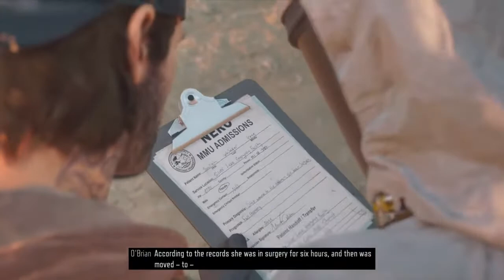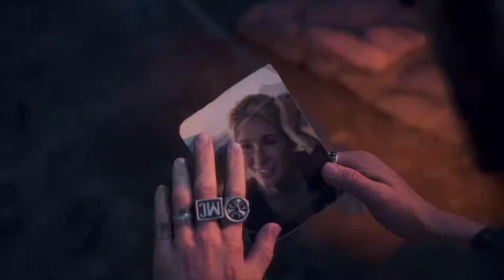Double Homicide-|DAYS GONE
Erm- hi.